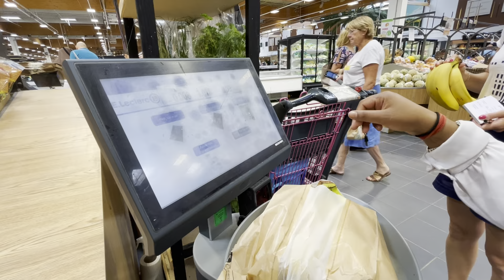super market in france